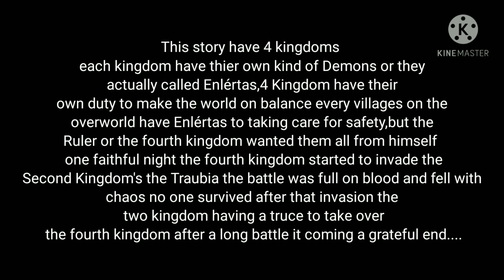Fantasy AU Saiouma Part 1 ||The last boy of the Traubia kingdom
Enlértas
-Enlértas is my original species that I create,Enlértas are basically called demon but they didn't harm people or eat them,Thier two types of Enlértas 1 The royal one the royalty Enlértas have a golden crown on their head its resemble as a golden rose on top of it the 2 is the normal Enlértas they not represent to be a weak they like the royal one but they didn't wear some golden crown they only wear some gold things like necklace bracelets and etc.The Goddess of Irene creates fourth different four kingdom to have thier own power to make the world balance,the First Kingdom named the Orphibia the Dark and Light a kingdom who control the sun and moon the second kingdom is the Traubia the Water and wind a kingdom who restored life and oxygen for the human kind and more the third kingdom Mystievia the Sorcerer and Witches a kingdom who filled with mystical creatures and more their duty to keep the darkness away from the kingdoms the last kingdom called the Haturia Fire and chaos they basically control the world chaos to make the world peace and no disaster happened,One day the queen of the Traubia have giving birth to an beautiful baby boy the goddess bless him with a powerful blessing but when the Lord Moruki know what that boy could be a way to make him stronger he started to raise an army to invade the Traubia kingdom the Queen of the Orphibia dreamed what could happened if Lord Moruki got his power,she sent a letter to the Traubia but its was to late,the goddess said the boy is still alive his safe now but we have to stop Lord Moruki for this chaos thats he brings...Goddess of Irene punished him for his sins now the Enlértas have a heavy rules if they disobey they well ended up like the kingdom of the Haturia...a long years pass by it become peaceful again. let's seek and watch together on this amazing journey from the fourth new rulers for their big adventure comes...

|《● App used●》|
Kinemaster: for the video and editing
Ibispaint: for the background editing and more
Pinterest: the background i used
Capcut: editing some of the parts
Gacha club: all characters and more in the vids

My life willing to finished this 🙃🔫